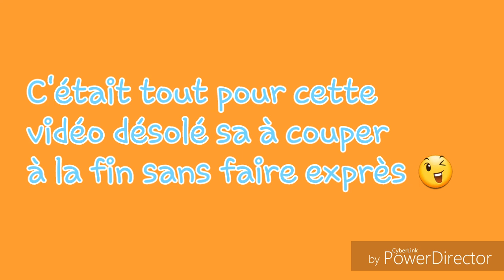Visite plus petite surprise 😃😃😉